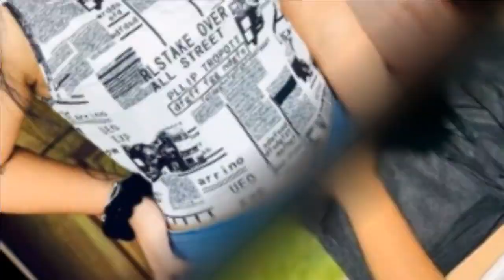Beauty of Harshi Rasanga